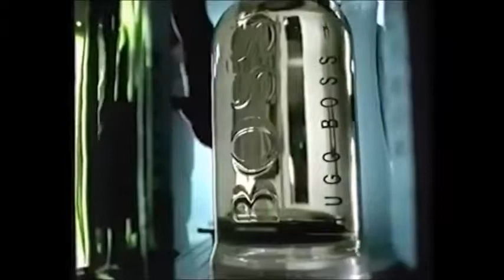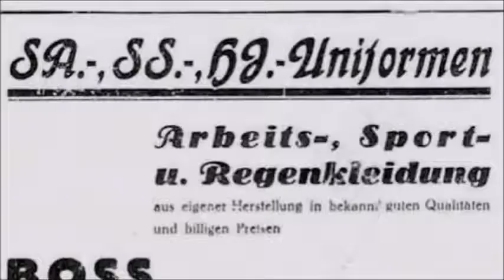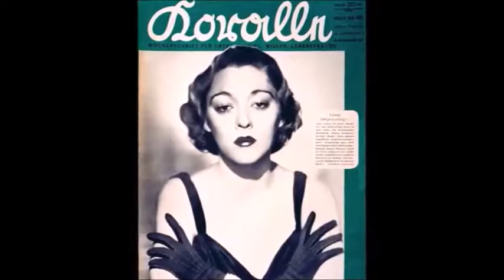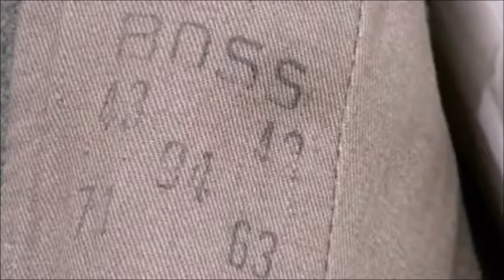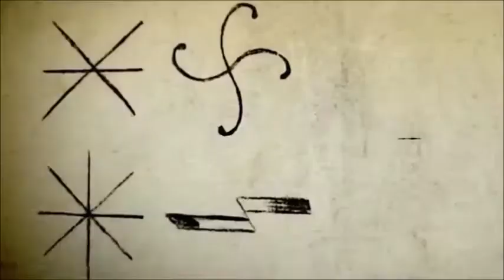1536) Hugo Boss - The Shameful Truth about the Nazi Uniforms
6) Fill in the blanks based on what you listen:

The Nazis used the most modern propaganda techniques available to them. From film to fashion, they were selling a product. As a cultural historian, I want to know what people wear and why they wear it. Because what we wear, is the ___________ of who we are. That's what makes it so powerful.

When we think of Hugo Boss, do not think of the company today. During the Nazi time, Hugo Ferdinand Boss was a producer of Nazi uniforms. And in 1945, Hugo was _______, the Americans put these people on trial.
In his case and in most of those cases, they were usually ‘denazified’ that was called, to _____________ the occupiers that whether they were businessmen or you know, ordinary citizens.  He had to pay fee 100,000 Reichsmark. And so, really didn't have to pay much for dressing the Nazis.

Hugo Boss died shortly after the war in 1947. Many people project their image of the company nowadays back into the 1930s and 1940s. Hugo Boss was back then a completely different company. His daughter married a man - Uwe Holy. Uwe Holy and his two sons, they created a major success story - the Hugo Boss Company, we know today. And they discovered how cool the name Hugo Boss sounds, that it works perfectly as a brand. Many companies became involved with the Nazis and Hugo Boss for a long time ____________ silent about this history during the Nazi years. And in the late 1990s when it became known that the company produced SS uniforms and they employed around 150 forced laborers, Hugo Boss’ son remained silent. Hugo Boss technically sells clothes but it's not the most important thing they sell. I think Hugo Boss sells the brand – Hugo Boss.

The interesting thing about Hugo Boss said, he has this cool name but it was a little bit ___________ he had a moustache and was always wearing this hunting outfit. He was born in a small town in southern Germany, Metzingen and he did not have a very successful career. He started an apprenticeship and didn't finished it, and then decided to ____________ his own tailor company in 1924. Hugo Boss was officially no tailor at all. He hadn't anything to do with fashion.

No distinctive designs whatsoever. He did not make the fashion magazines in the 1920s. In my own research, I started looking at women's magazines that were produced to Nazi Germany, because I was really interested to know if Nazism showed up in those magazines. So I _______________ that most of the fashion that I’d seen in the magazines are French and it turns out they're not. They were Berlin. Germany was very modern in the 1920s. Berlin made as much money on fashion as Paris did.

But then, Germany was hit really hard by the Great Depression and in 1931 Hugo Boss company went bankrupt. And there is a turn in the history of the company, because in 1931, Hugo Boss became a member of the Nazi Party and this finally saved his company.

_______________ for the party became his main business. From 1937 on, his only business were uniforms. They produced all kind of Nazi uniforms.